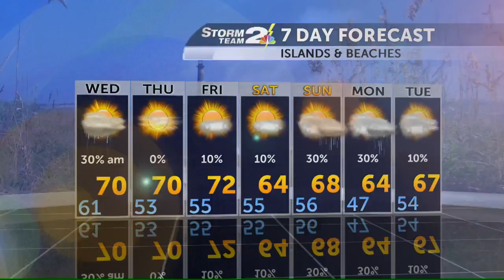3 Degree Guarantee for Tuesday, March 7th